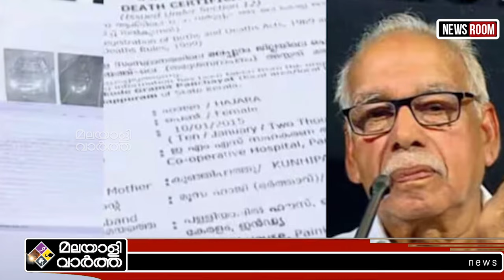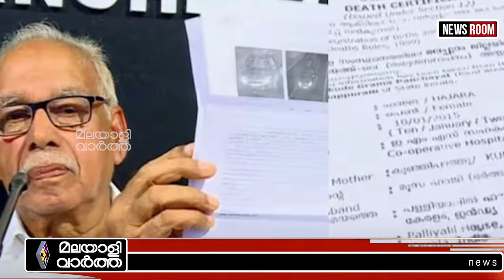Kerala വാഹനമില്ലാത്ത വയോധികന് MVDയുടെ വക പിഴ